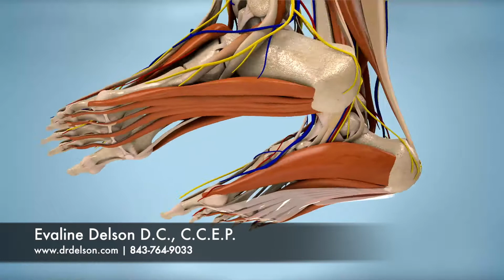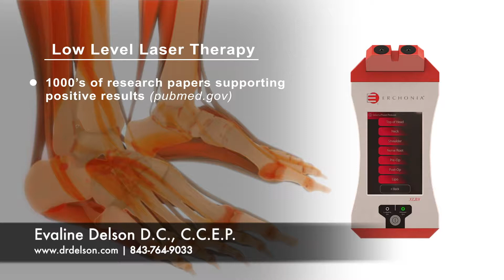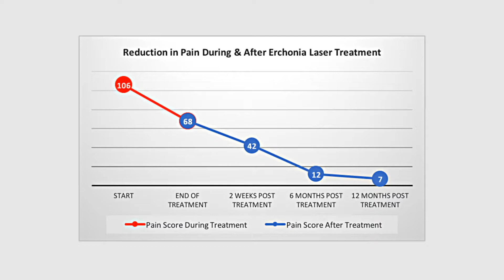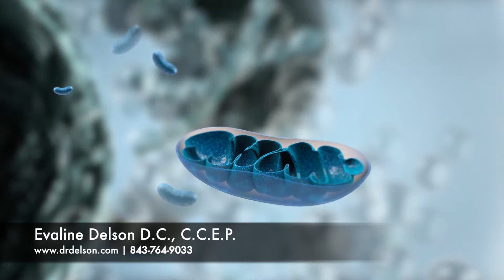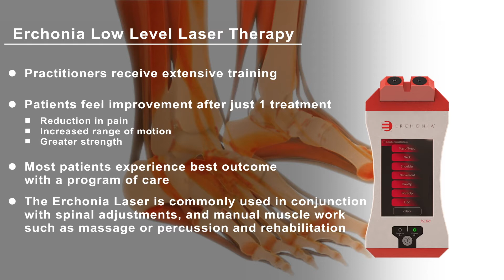3D Patient Education: Low Level Laser Therapy for Foot Pain (Full)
3D Patient Education prepared for Evaline Delson D.C.